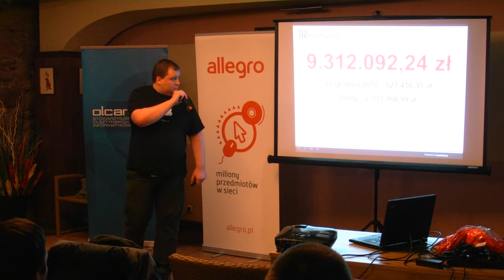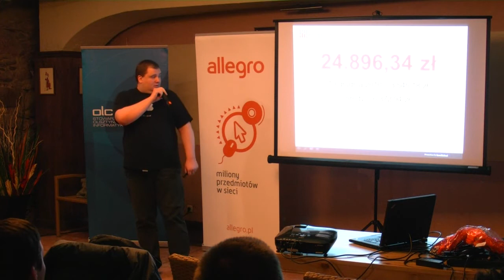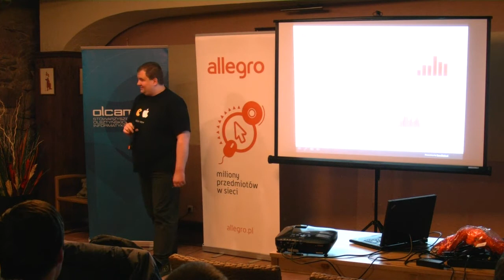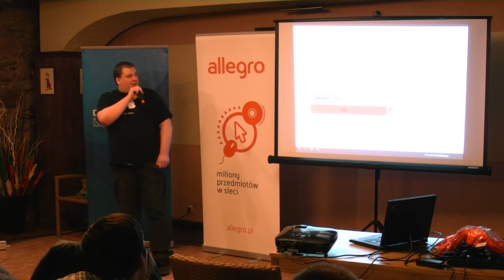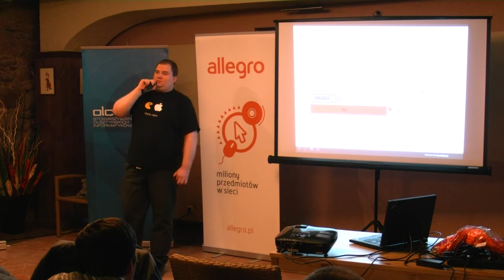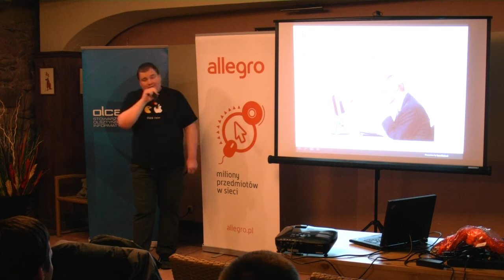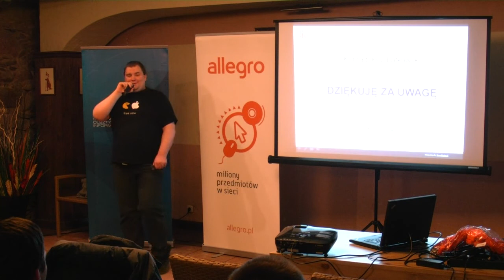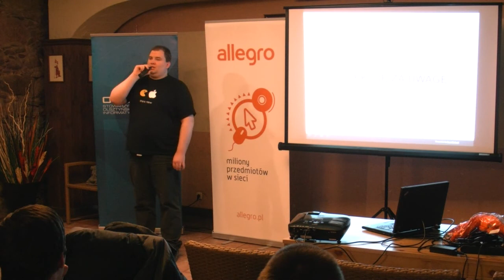Olcamp v23 Konrad Latkowski (BrandStyle) - Manubia [cz1]